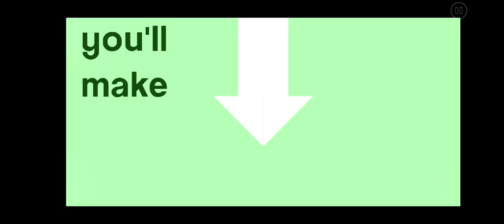Dear Pet Rock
level made by Hack695